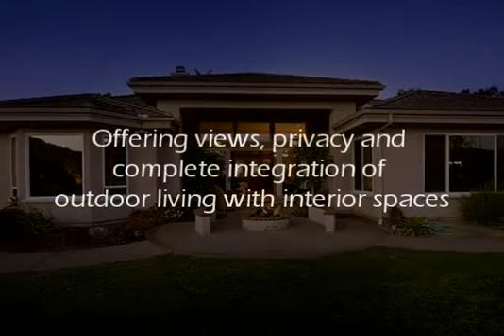16071 Eucalyptus Heights Poway, CA 92064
Exceptional opportunity to own a custom estate where style, function and the essence of the California lifestyle all blend together.  Sited on 4.67 acres